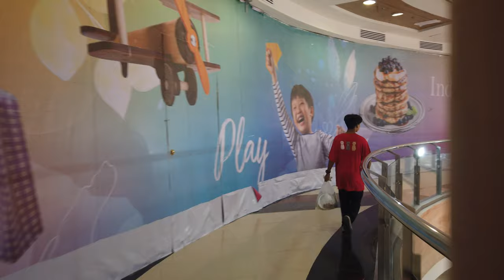Get A Closer Look At Robinsons Place With This Walking Tour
Robinsons Place Manila is a large shopping mall located in the Ermita district of Manila City, Philippines. Originally built in the 1980s and expanded several times since then, the now 7-story building with 240,000 m² is currently the largest shopping center in Manila City